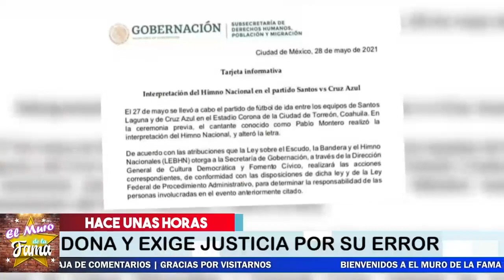🔔😣Ultimo Minuto MÉXICO NO LO PERDONA, A Pablo Montero ! LE PASARÁN FACTURA 🎤😠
¡ BIENVENIDOS ‼️